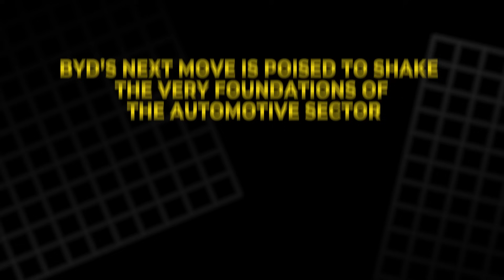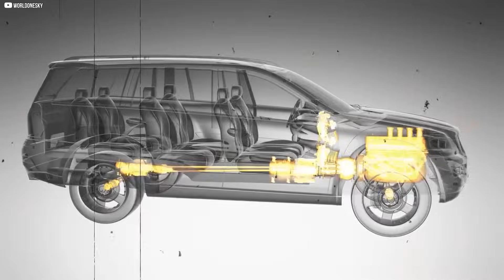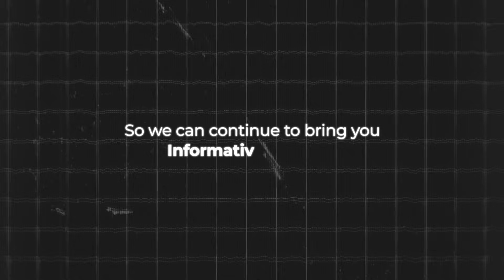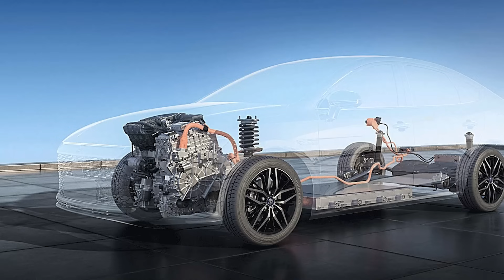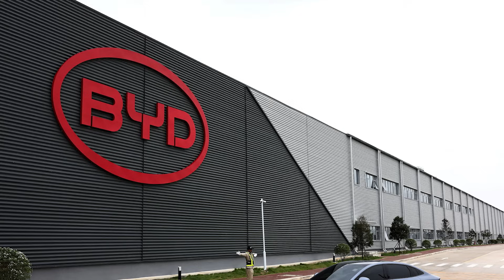BYD's 2025 Hybrid Engine: The Future of Green Driving Starts Now!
BYD is leading the charge in the automotive revolution with its groundbreaking 2025 hybrid engine. The fifth-generation DMI hybrid system combines powerful performance with unmatched fuel efficiency, offering a greener, more sustainable driving experience. In this video, we dive into how BYD’s hybrid technology is shaping the future of the automotive industry and how their commitment to innovation is setting new standards for hybrid and electric vehicles. Get ready to witness the evolution of green driving and see how BYD is pushing the boundaries of what’s possible.